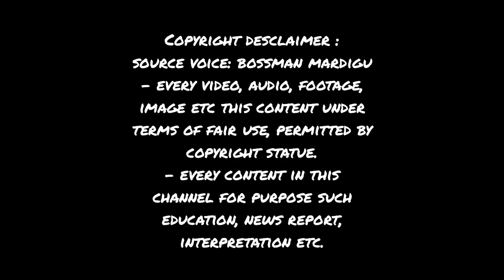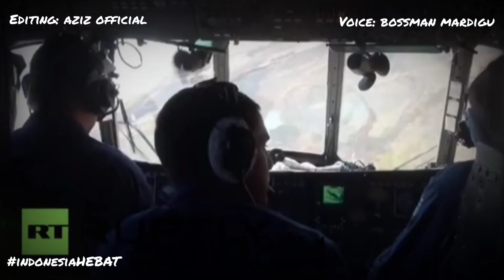AMERIKA TERANG TERANGAN INGIN HANCURKAN RUSIA, PUTIN TIDAK TINGGAL DIAM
amerika terang terangan ingin menghancurkan rusia.

Copyright desclaimer :
editing footage: aziz official/admin status militer
source voice: bossman mardigu